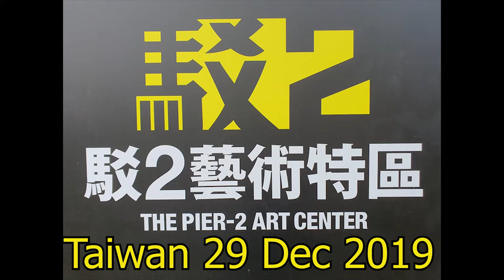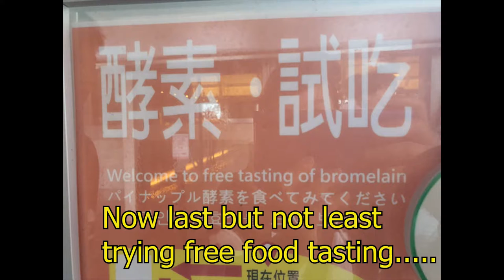The Pier-2 Art Center - Kaohshiung Taiwan Travel Highlights Ep 5 駁二藝術特區，高雄，台湾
If you have not seen

The Pier-2 Art center was originally an abandoned warehouse site due to Kaohsiung's shift from industrial city to service city. The warehouses were built in 1973. Due to the persistence of local artists, the area was finally released and remade to be an arts center. In 2006, the Bureau of Cultural Affairs of Kaohsiung City Government and under management of the Kaohsiung Pier-2 Art Development Association and Shu-Te University's art development workshop took over the center, starting a series of exhibitions.

Cost:
$48 SGD per pax via Klook app

Food Tasted:
1. Sunny Hills Pineapple cake and cup of tea FREE

Attraction Played:
1. Mini Bullet Train Ride 149NT (15mins)